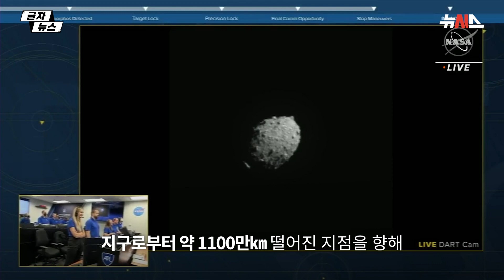"지구를 지켜라" 소행성 충돌실험 성공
소행성과의 충돌을 목표로 지난해 11월 발사된 다트(DART) 우주선이 지구로부터 약 1100만㎞ 떨어진 지점을 향해 10개월간 항해한 끝에 26일 오후 7시 15분(한국 시간 27일 오전 8시 15분) 목표 소행성인 디모르포스(Dimorphos)와 충돌에 성공했습니다.

출처: NASA